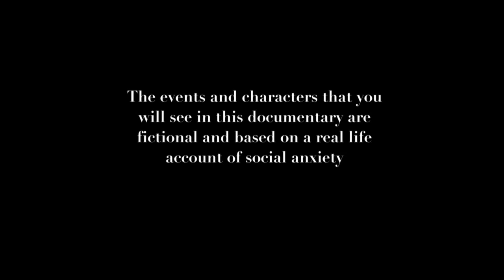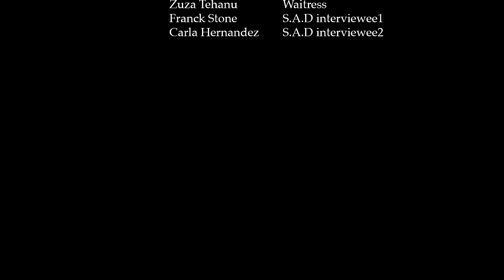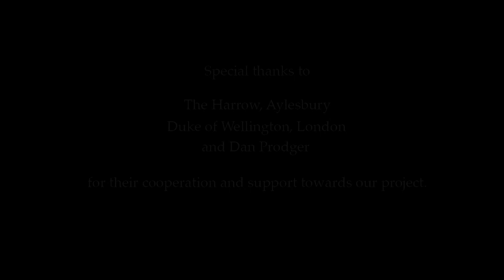Speechless - A Documentary On Social Anxiety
A short documentary based on a personal account of social anxiety, exploring the symptoms and the ways it can be overcome.

Actor List

Thank you to Sam Taylor for his voice acting

Thank you to Franck Stone & Carla Hernandez

Filmed with a Panasonic P2 Camera

More projects will be coming soon!